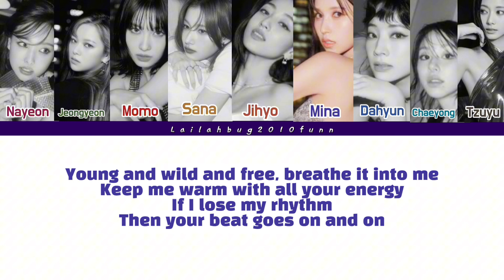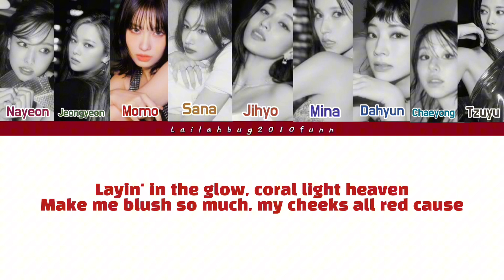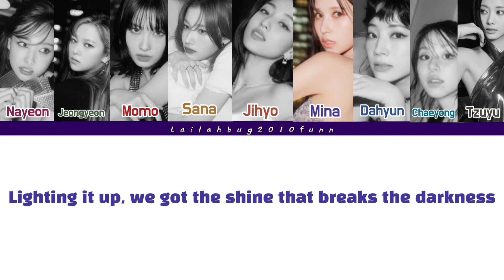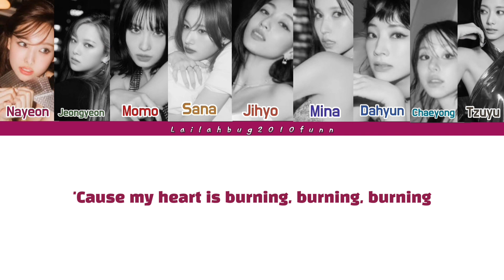TWICE-'One spark' (English ver.) (Color coded lyrics)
AlI Rights Administered To JYP entertainment

Artist: TWICE
Song 🎵: One spark (English ver.)
Album: With you Th-
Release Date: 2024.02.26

TWICE official YouTube: @TWICE